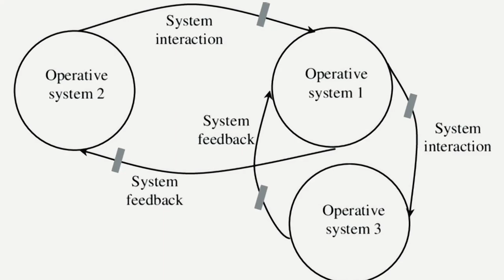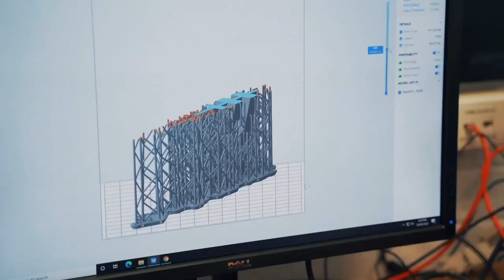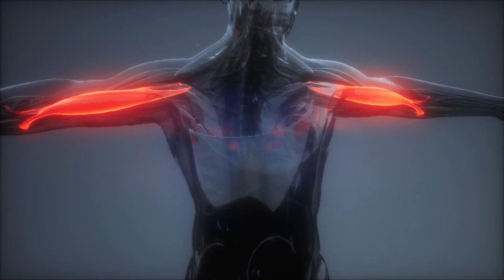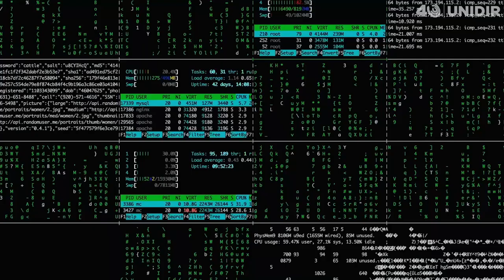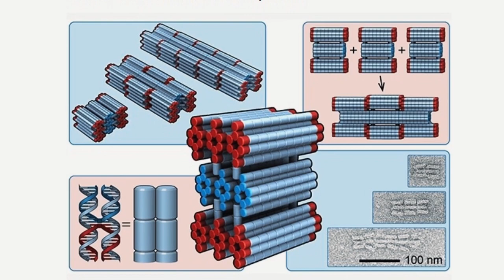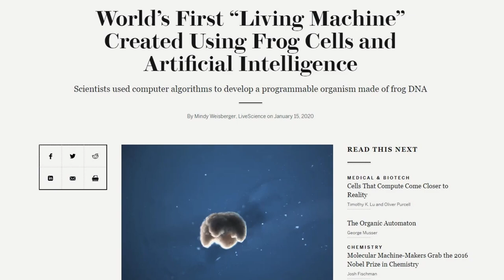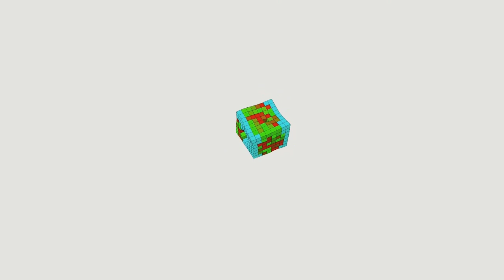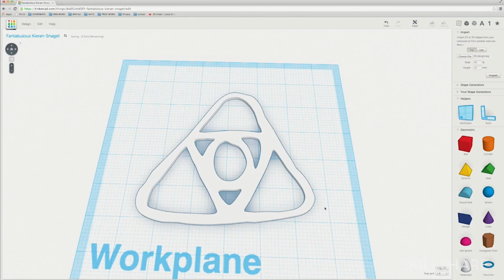The 5 Levels of the Biorobotics Revolution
In our last video we saw how Boston Dynamics robots: Spot and Atlas, give us a glimpse of the future of robotics as a platform for generalized mobility. However, this isn’t the only key trend in robotics.

This video looks at the ongoing merger of two previously separate branches of cybernetics - Robotics and Biology. This is the biorobotic revolution, and we will look at how its going to shape the future of robots.

From Boston Dynamics biomimicry of the movement of animals, soft robotics emulation of deformable tissue and swarm robotics emulation of insects emergent intelligence, to directly interacting with biology for the assembly of nanobots, integration of biosensors and even bionic integration of robotics in living systems.

But this biorobotic revolution goes further, and the lines between robots and biology are blurring. The latest branch of cybernetics is just biohybrids, its xenobots that are living biological robots.

The biorobotics revolution is ongoing and its implications are huge, but like last video's general mobility platforms, it's just one of the many key trends driving the future of robotics.

If you want to discuss the video, or future technologies in general, checkout the Exa Cognition Discord server:

Chapters:

0:00 - Intro Cybernetics
1:43 - Previous Video
2:38 - Biomimicry
4:06 - Soft Robotics
6:03 - Swarm Robotics
7:27 - Autonomous Swarms
9:23 - Nano Robotics
11:13 - Bionanotechnology
12:37 - Biohybrids
15:33 - Xenobots
18:56 - Conclusion
20:06 - Skillshare Promotion

Video Credits